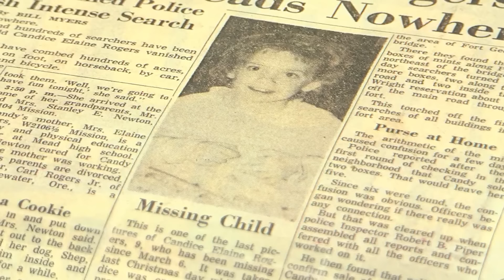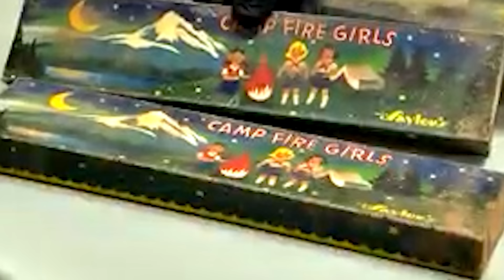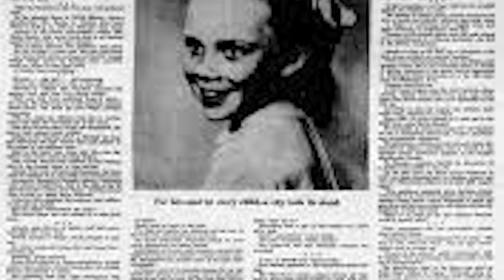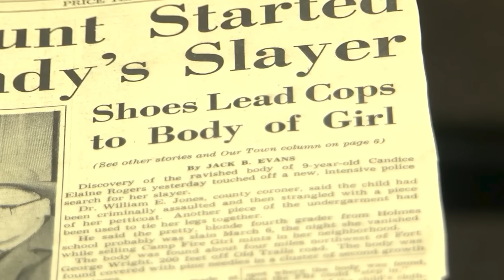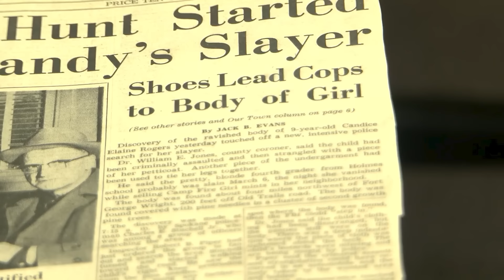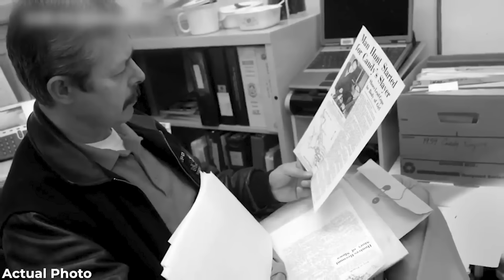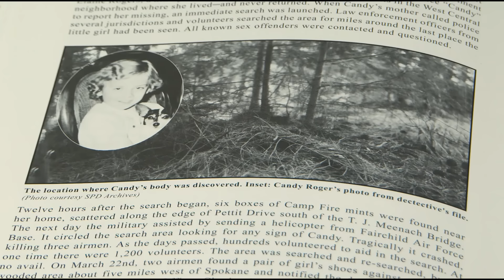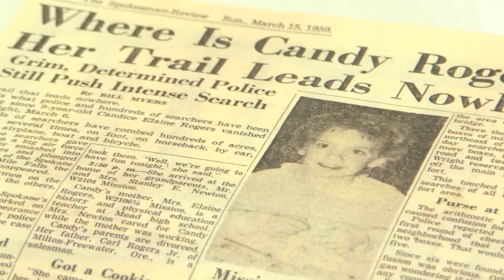Пішла роздавати цукерки і безслідно зникла. Кенді Роджерс